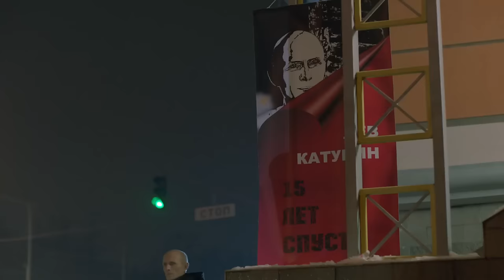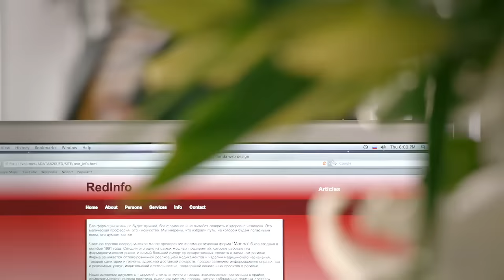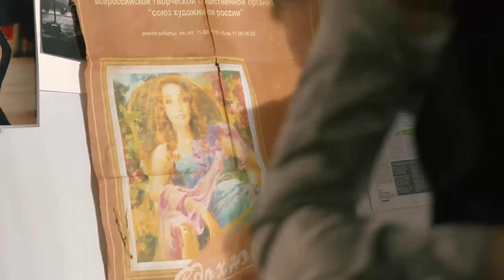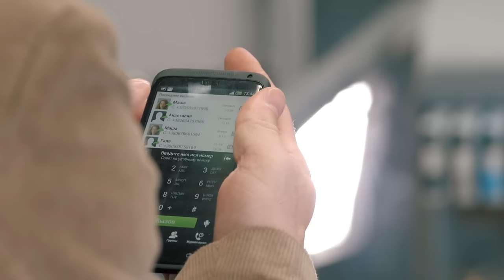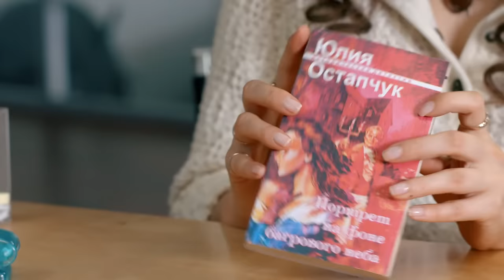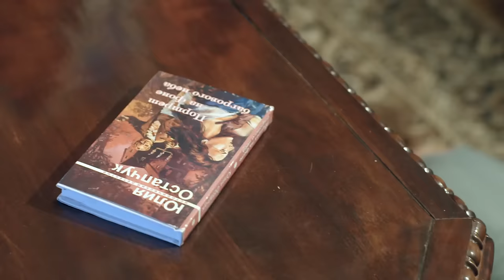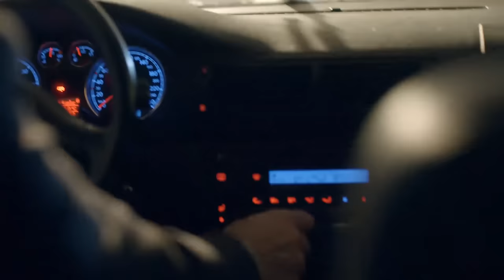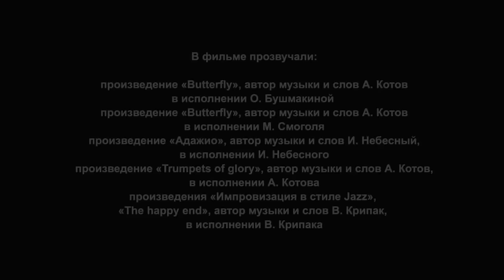Life After Life. Russian Movie. StarMediaEN. Criminal Melodrama. English Subtitles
But after a hasty marriage, Masha soon begins to notices strange things about Yuri's lifestyle and behaviour.
When Yuri leaves for a business trip, Masha hears footsteps in the house and sees a dark shadow in the garden. Soon she will learn Yuri's horrible secret and become threatened by mortal danger, but if she cannot save herself, who will come to her aid in her hour of need?

Type: film
Genre: criminal melodrama
Year of production: 2013
Duration: 90 minutes
Directed by: Aleksandr Budionny
Written by: Elena Zhukova
Production designer: Evgeniy Pitenin
Director of photography: Svyatoslav Bulakovskiy
Producers: Larisa Zhuravska, Vlad Ryashin
Cast: Yulia Mavrina, Evklid Kyurdzidis, Anton Pampushniy, Elena Kolesnichenko, Sergei Siplivyi, Miroslav Belonogiy, Irina Melnik

To download the movie "Life After Life" with the help of Amazon